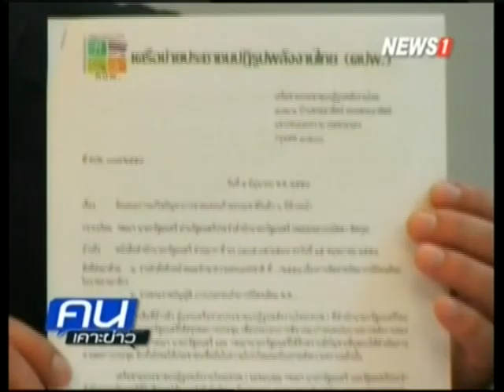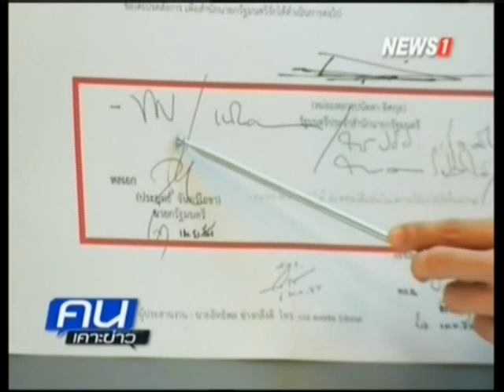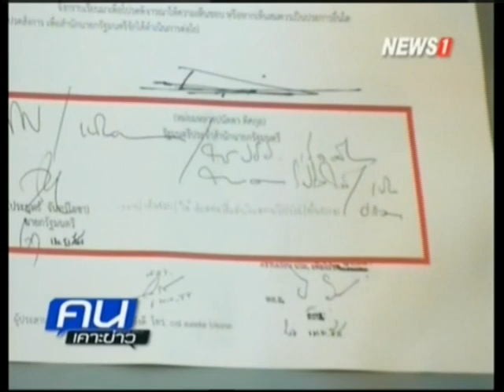คนเคาะข่าว ข้อเสนอทางออกเพื่อฝ่าวิกฤติพลังงานไทย ช่วงที่2 03/06/2015